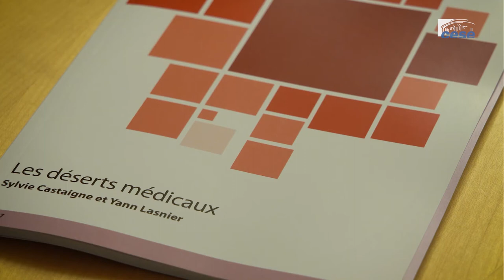Rencontre avec les représentants du Collectif Inter-Hôpitaux - cese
Rencontre avec les représentants du Collectif Inter-Hôpitaux
Le président Patrick Bernasconi et une délégation du CESE ont rencontré des représentants du Collectif inter-hôpitaux, à l’origine de la pétition « Il faut un plan d’urgence pour sauver l’hôpital public » soutenue par plus de 325 000 personnes.